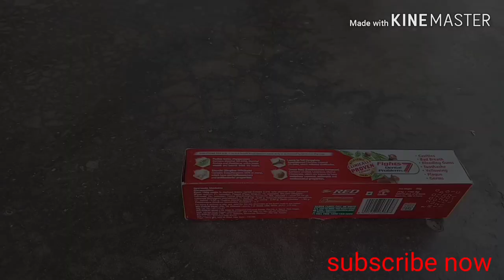How to make RC remote control car at home || Easy Science fair project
how to make rc remote control car
how to make rc remote control car at home
easy science fair project
science project with cardboard
science project at home
science project model
science project
science electric project
easy science model with led light
easy project
science easy project
science fair project
science model
science project easy
best project for school exhibition
how to make project
100% working project

how to make a simple science project
how to make a simple project at home
science project very easy
science projects for exhibition working model for class 7
science projects for exhibition working model for class 8
science projects for exhibition working model for class 9
science projects for exhibition working model for class 11
science projects for  exhibition working model for class 10
science projects for exhibition working model for class 6
how to make a bullet train at home easy
how to make a science project in school
how to make a science project in Hindi
how to make a science project in Tamil
how to make a train in Hindi
easy science experiment with cardboard
easy science experiment with matchbox
make a train easy
easy make train
science exhibition model at home
easy make engine
science project for 10
how to make car with motor and battery
science project car easy
how to make remote control easy
how to make remote control at home
how to make remote control car at home easy
how to make car remote control ice cream sticks
how to make car easy at home
how to make car easy remote control
how to make car easy with motor
how to make car easy and simple
how to make car easy way
how to make remote control car with tv remote
how to make remote control car with one motor
how to make a remote control car at home
how to make a remote control car with tv remote
how to make a remote control car very simple
how to make a remote control car easy
how to make car remote control
how to make car easy
how to make car with paper
how to make car with paper easy
how to make car with paper at home
how to make car at home easy
how to make car at home with motor